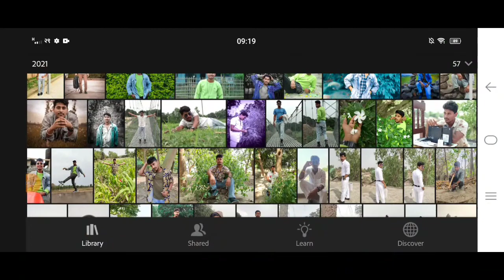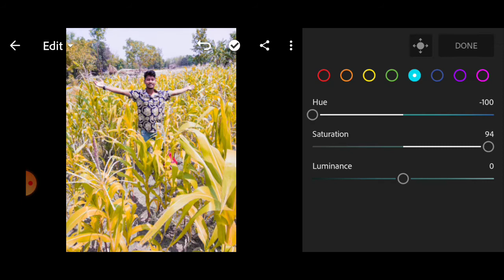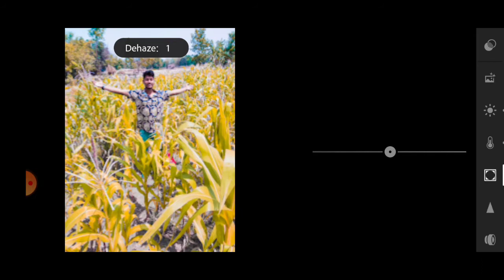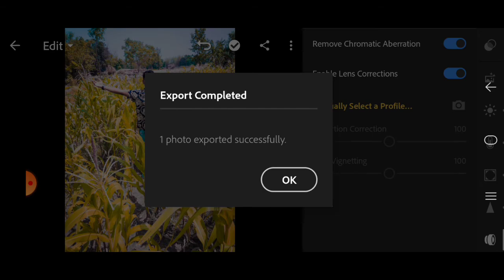PB Photography - Mody Light Yellow Lightroom Mobile Editing Tutorial 2078 - Lightroom Photo Editing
PB Photography - Lightroom Mobile Photo Editing New Tricks 2078 || Lightroom Photo Editing Tutorial || LR Mody Light Yellow Effect - PBEditz Present